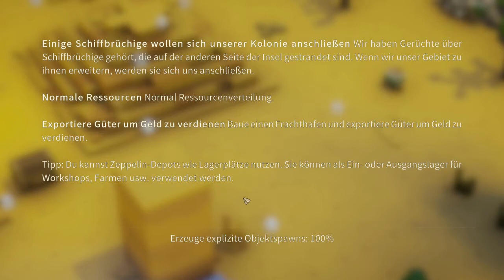KUBIFAKTORIUM #11 Stream vom 03.07.2021 / Teil 2